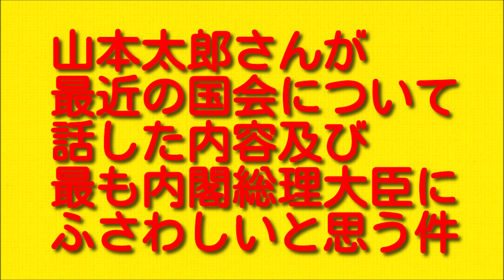山本太郎さんが最近の国会について話した内容及び最も内閣総理大臣にふさわしいと思う件について。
今回は山本太郎さんが最近の国会について話した内容及び最も内閣総理大臣にふさわしいと思う件についてお伝えしていきますので最後まで聞いていただければと思います。